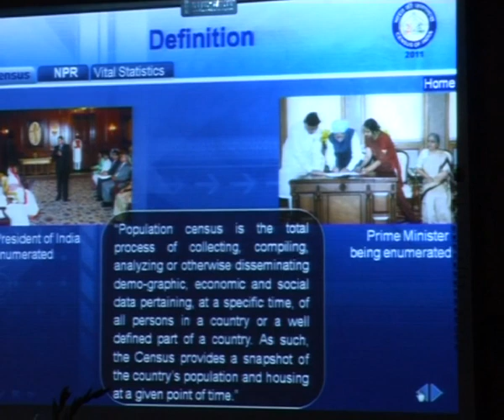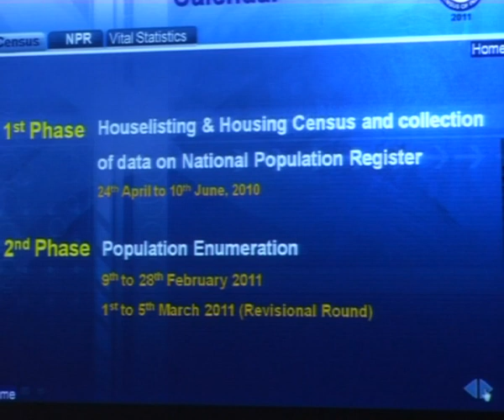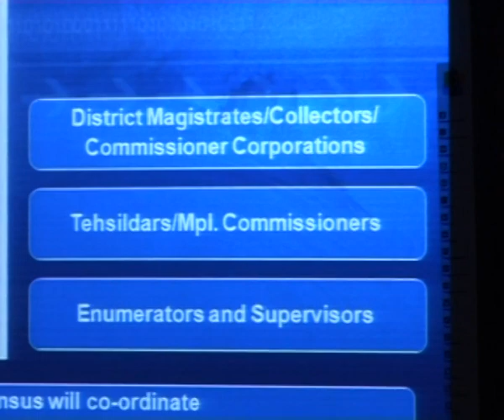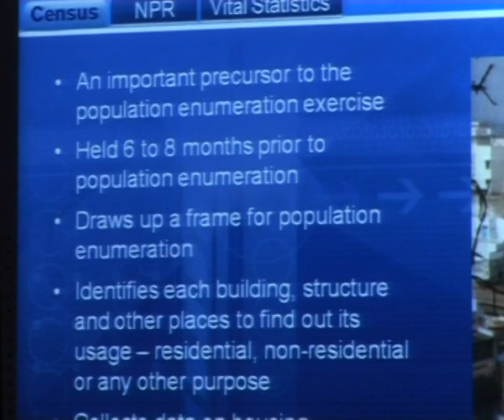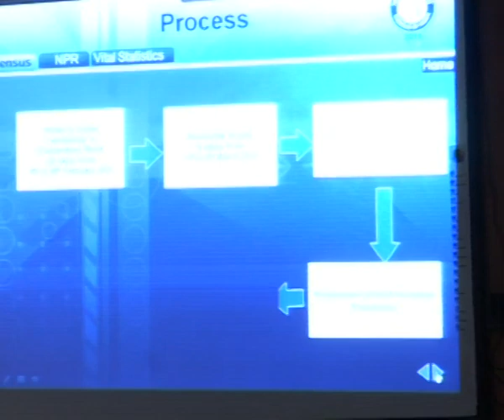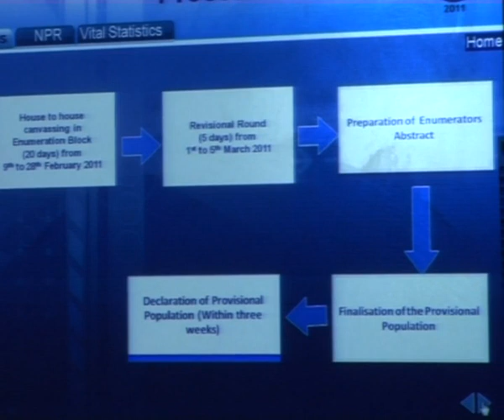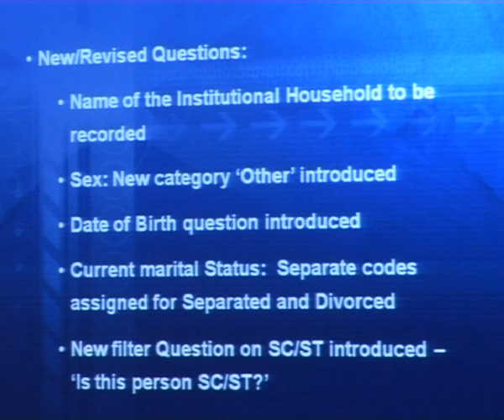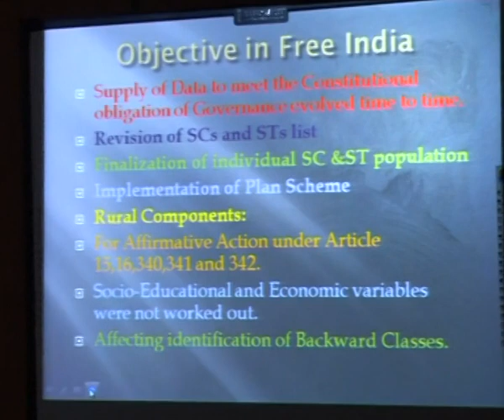IMC, MANUU_A Lecture on Census and Social Justice by Aariz Mohammed